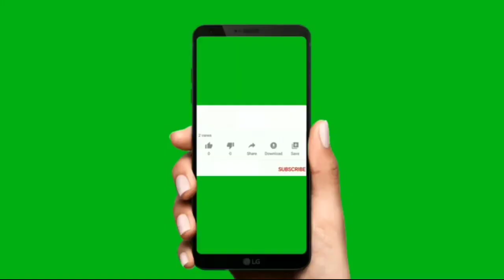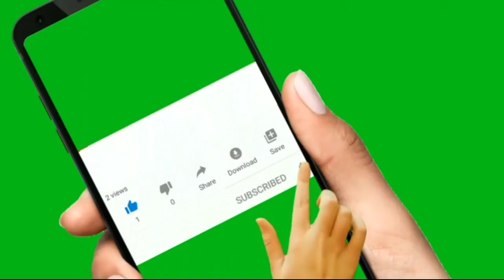ऐसे नारियल की बर्फी बनाये स्पेशल होली मनाये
nariyal ki barfi nariyal ki recipe nariyal ka laddu#nariyal ki mithai priyanka trick rasoi